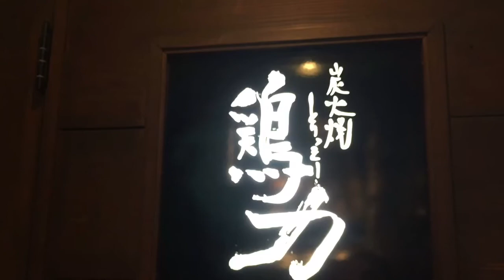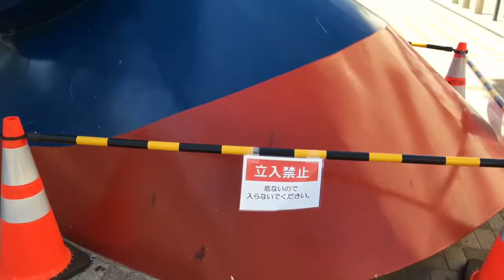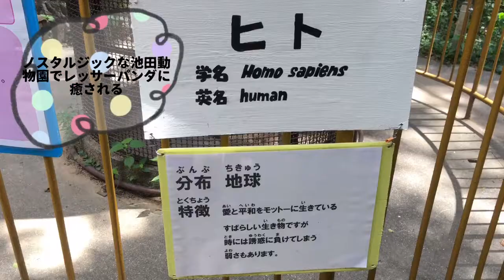ホンダシャトルで車中泊＊インスタ映え聖地関西編